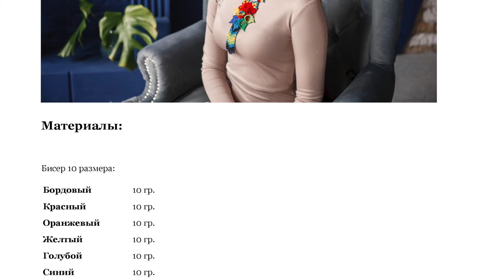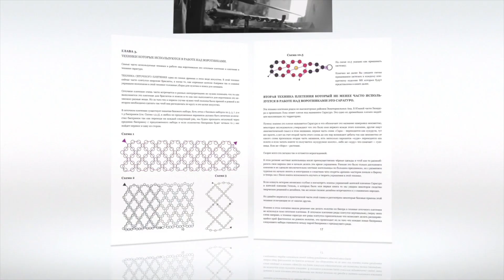2 PDF Книги 📙📕 | Уичольские цветы + Воротники со скидкой 30%